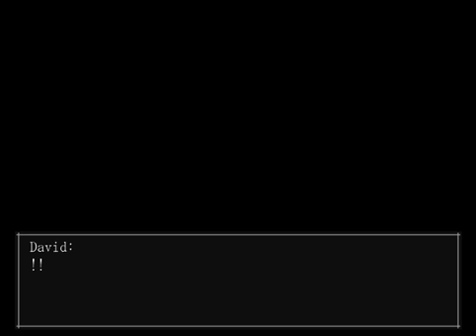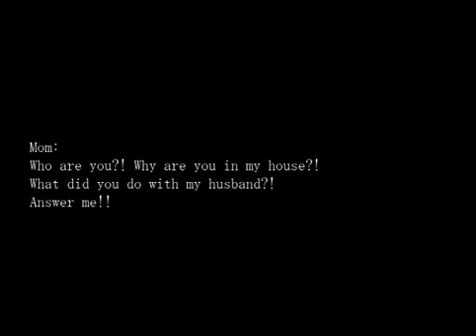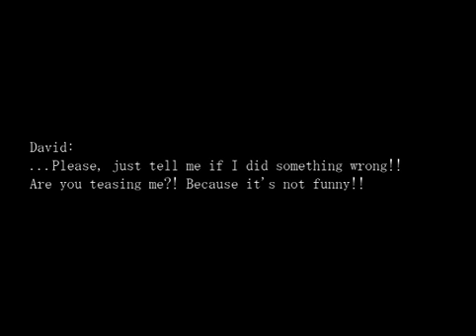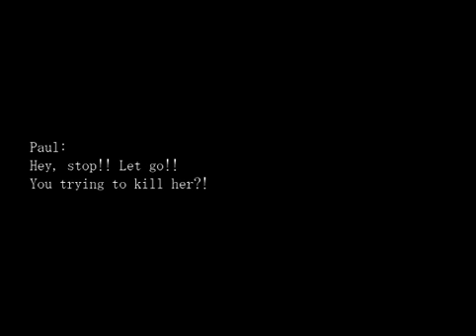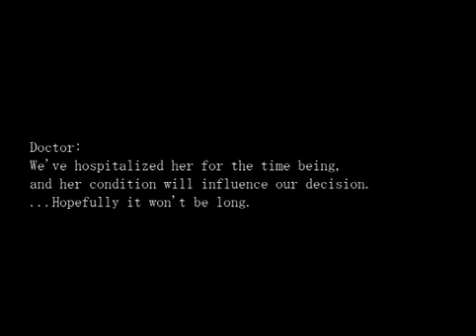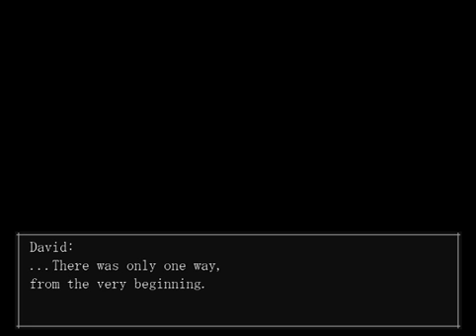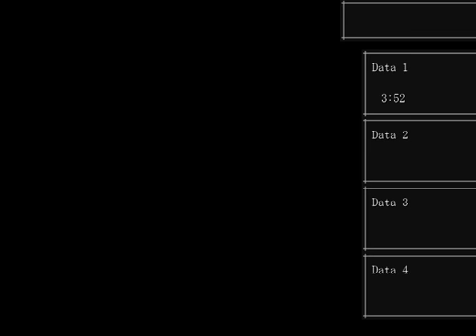Let's Play!: The Crooked Man (Part 9)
*Don't tell me what to do, this is previously recorded*

In this episode: We finally solve the puzzle about family! Hooray! But we get cornered once again and we have our showdown on the roof! With a much better weapon, it goes a lot smoother, then I finally do what I wanted to in the first place! Then Fluffy gets to be a likl wise ass and we just don't care about anything anymore. Right before we get the heck out, we see a triggered bad memory of mama that sends off of the edge. Course, nothing is solved there, so the asshat and his wife have to come to save the day, only to run into old friends! And we figure out a plot twist! Gasp!